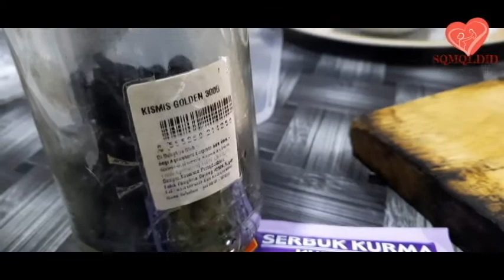RELAX : Nasi Daging